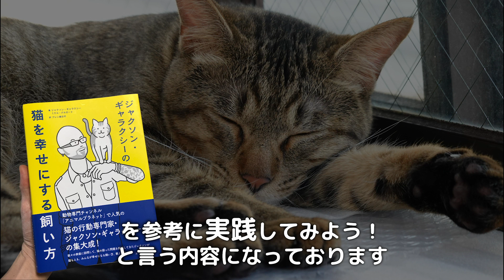新入り猫と先住猫の対面プロセス【STEP1~2・新しい猫を迎え入れる】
もこたんを迎え入れるにあたり、猫の行動専門家ジャクソン・ギャラクシーさんの著書を参考に、新入り猫と先住猫の引き合わせプロセスを実践してみました！
今回はSTEP１〜２事前の準備から新しい子猫を迎え入れるまでを実践解説します。
参考にした本「ジャクソン・ギャラクシーの猫を幸せにする飼い方」

★三毛猫ぽてとLINEスタンプ好評発売中！
★三毛猫ぽてとLINE着せかえ好評発売中！

ぽてとチャンネルでは三毛猫ぽてととキジトラこぱんの成長記録と、猫の習性を観察したりペット用品のレビューや、ゆるい癒し系の動画など、猫との暮らしをテーマにした動画を投稿してます。